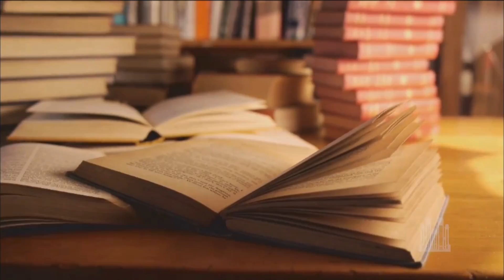PALABRAS INSPIRADORAS - MENSAJES SUD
MUSICA Y PALABRAS DE INSPIRACIÓN POR EL CORO DEL TABERNÁCULO MORMÓN .